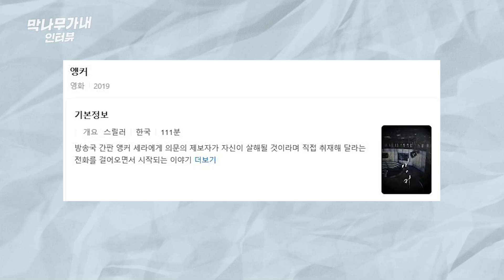천우희 인생캐 최종 빌런은? | 막나무가내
본격! 막 나가는 인터뷰!! 막나무가내​​ 천우희 편
우희 배우는 물 없이 살 수 있어도 나무는 우희 배우 없이 못 살아...🥰

00:11​ 시작부터 훅-들어온 귀여움
01:18​ 인생캐 최종 빌런 월드컵🏆
02:54 🚨심장마비 주의🚨
03:45​ 애빼시 = 천우희